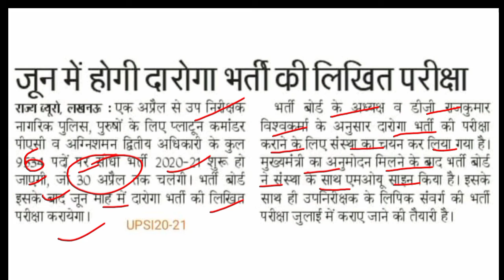upsi exam date announced 2021 | upsi bharti exam date released 2021 | upsi latest exam news 2021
Upsssc pet practice paper 3-